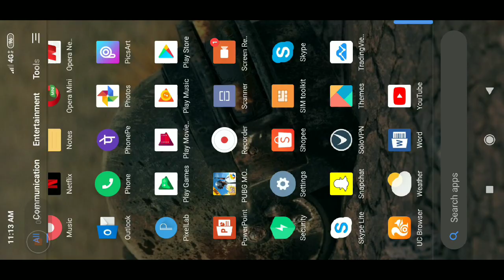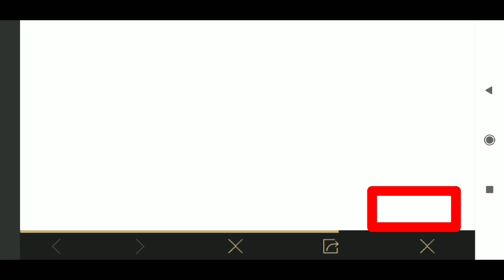Free SKELETON HAND EXECUTIONER SUIT (permanent) using india server | PUBG Mobile